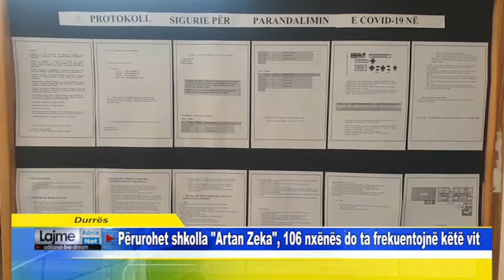Durrës Përurohet shkolla Artan Zeka 106 nxënës do ta frekuentojnë këtë vit